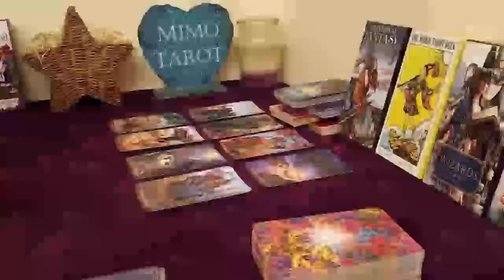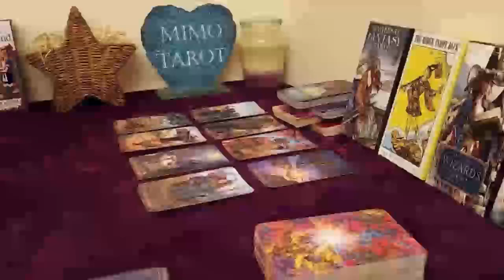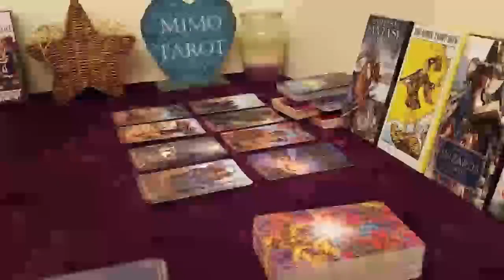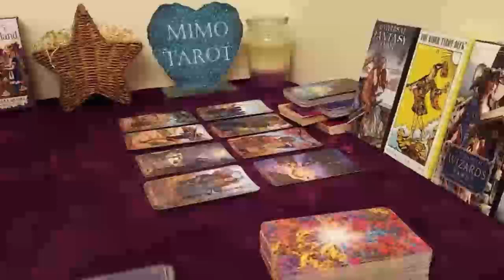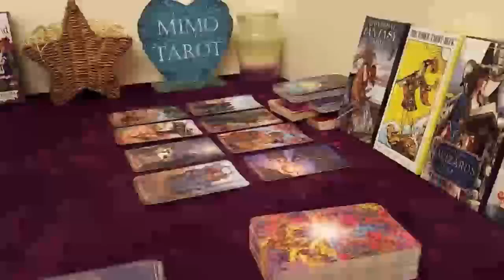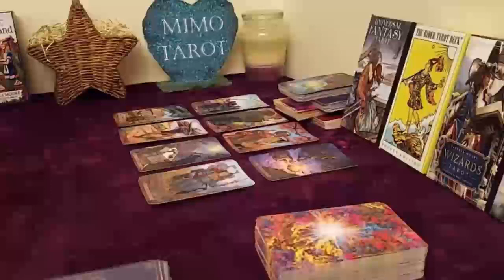taurus tarot love reading dont be so panicked youve reunited1